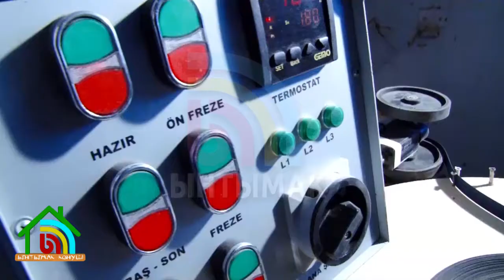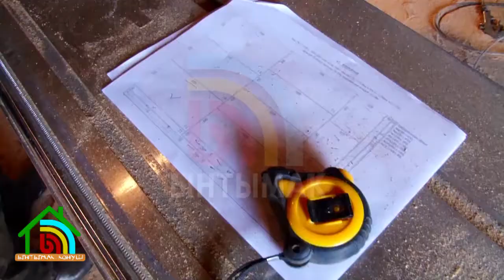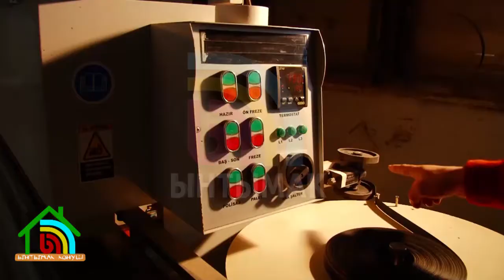"Машхура" ишканасындагы усталардын бир күнү//Ынтымак конуш//Машхура